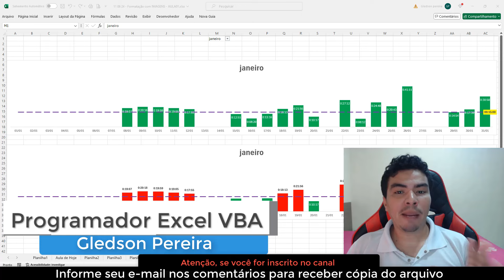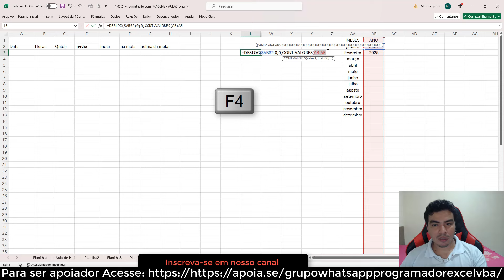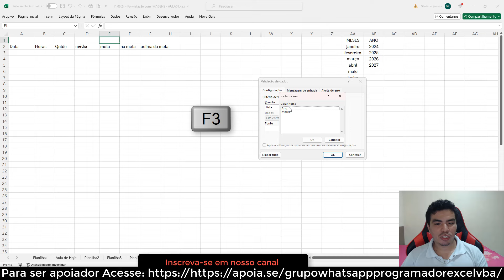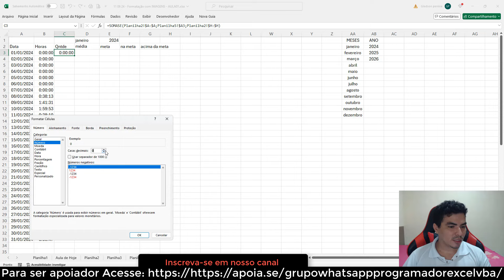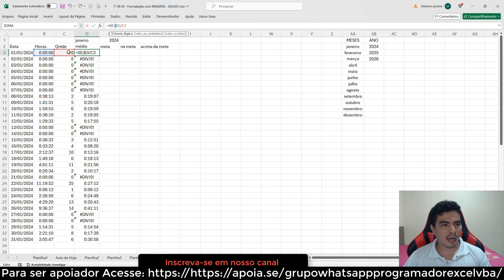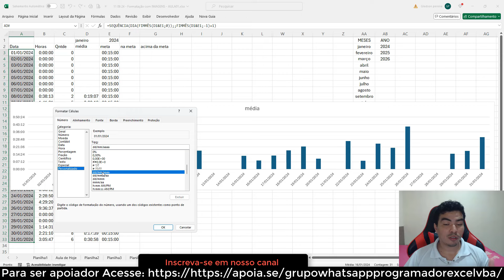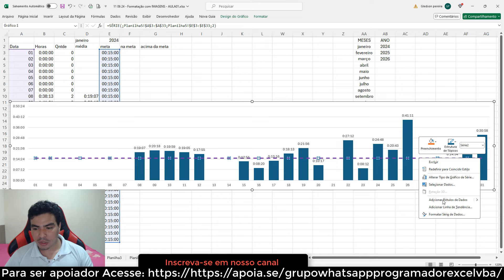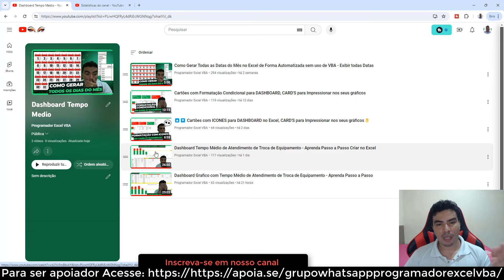Como Criar de Forma Facil Grafico de MÉDIA DE DURAÇÃO DE TEMPO DIÁRIO no Excel, Grafico com HORAS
Sou o Gledson do Canal no Youtube Programador Excel VBA e no video de hoje, aprenda Como Criar de Forma Facil Grafico de MÉDIA DE DURAÇÃO DE TEMPO DIÁRIO no Excel, Grafico com HORAS, aprenda e adapte aos seus projetos.

Tema: 🔼🔽 Grafico de MÉDIA DE DURAÇÃO DE TEMPO DIÁRIO no Excel

O que você aprende nesse video?
▶ Como criar grafico com duração de media diaria no excel,
▶ Como criar grafico no excel com barra de meta,
▶ Como criar grafico no excel com indicadores,
▶ Como calcular tempo medio de atendimento no excel,
▶ Como criar grafico de apontamento diario no excel,
▶ Como criar  grafico no excel com barras condicionais,
▶ Grafico de meta no excel,
▶ Como Fazer Gráfico de Metas que Muda de Cor Automáticamente,

Nao perca, para ter a companhia do Felipe em mais LIVE vou precisar da sua audiência !!!